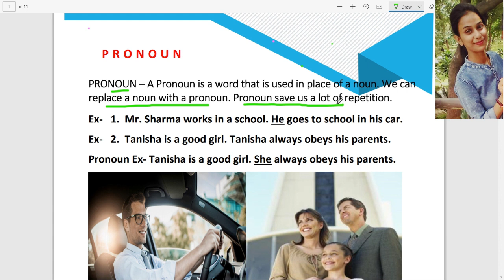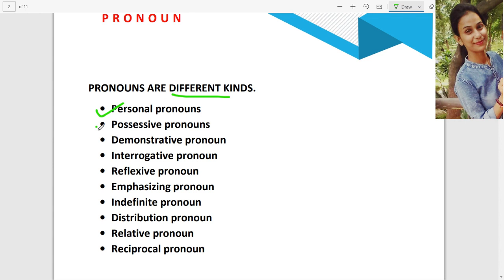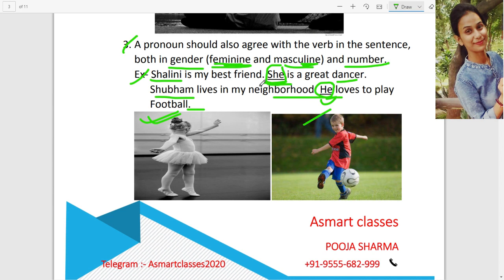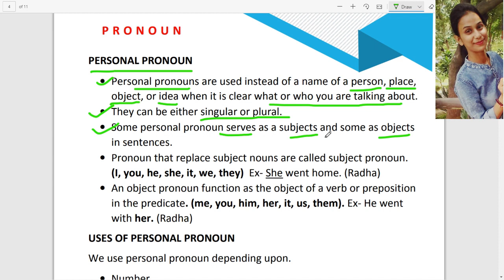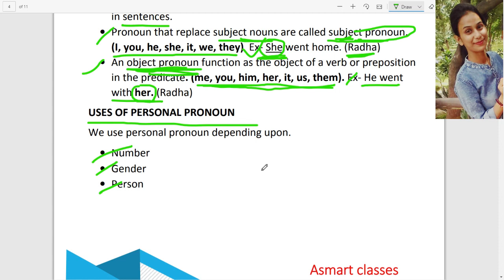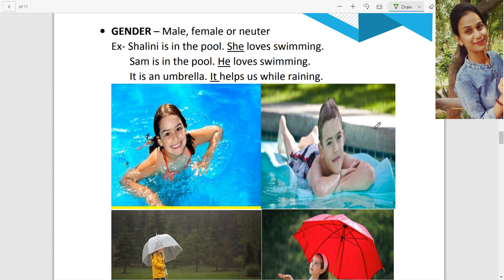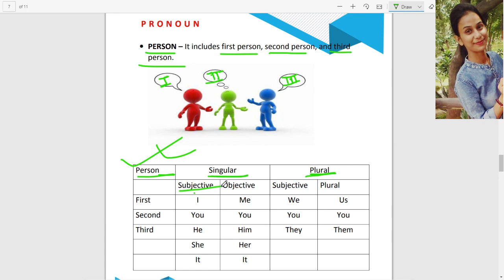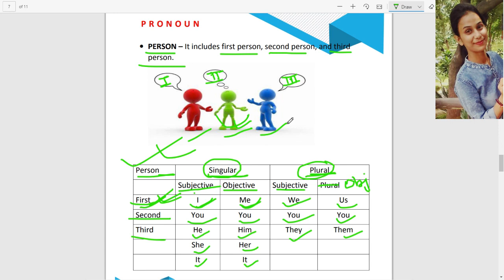Pronoun Part 1 || Introduction of Pronoun and Personal Pronoun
By Master Pooja sharma
Detail Analysis of Pronoun
Asmart classes

This is an educational platform. This channel is constantly working to help you to get the best explanation of every activity given in CBSE subject books. Science, Maths, Social_Science, English, Computer for Class (6th to 12th).
You may enjoy special classes of English_grammar and painting. This channel provide free classes of Commerce stream Subject – Accountancy, business and economics.
EDUCATORS
1. Abhishek Sharma
2. Pooja Sharma
3. Aditya Mishra
4. Anuj Sharma
5. Sneha Sharma
6. Aniket (Nain) Sharma